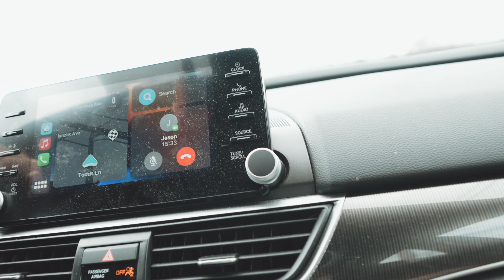SHE STOLE MY BOYFRIEND...